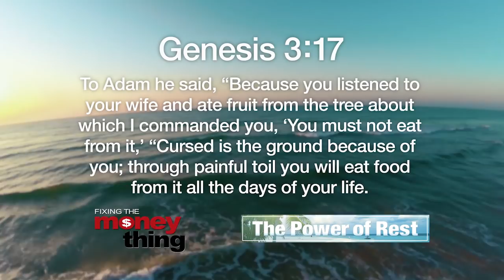What does it mean to "Rest"? | Gary Keesee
Get Gary's book :